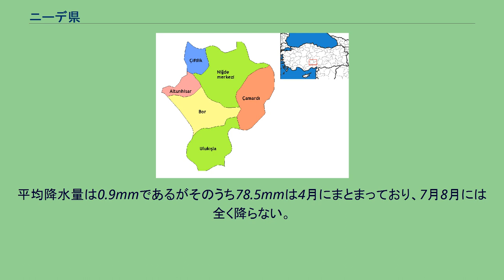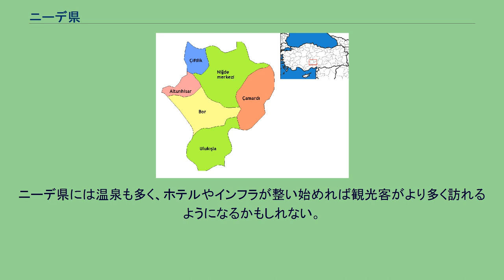ニーデ県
ニーデ県 (ニーデけん、トルコ語:Niğde il) は、トルコ中南部、中央アナトリア地方の県。
県域は小さく、田園が広がる。
このうち10万人がニーデ市に住んでいる。
人口は1990年代から2000年には微増し、2007年までには微減した。
県域面積は7,321km²。
北から時計回りに、ネヴシェヒル県、カイセリ県、アダナ県、メルスィン県、コンヤ県、アクサライ県と接している。
西部以外の三方向をトロス山脈に囲まれており、ハッサン山が有名。
西部はエメン平原であり、隣県の広いコンヤ平原に繋がっている。
火山性土壌のおかげでニーデ県は農業が盛んである。
主生産はリンゴと馬鈴薯。
山に囲まれ高度も高く、地域の多くは乾燥し冷たい気候である。
冷たい北風によって冬は雪にさらされる。
平均降水量は0.9mmであるがそのうち78.5mmは4月にまとまっており、7月8月には全く降らない。
したがって山腹はむき出しであり、幾つかの森は高度の高い位置にある。
名前の由来は古代にニキタ、ニヒタと呼ばれており、これがニキダ、ニキデ、ニーデと変わったと考えられる。
この地域は新石器時代の紀元前8000年 - 紀元前5000年にかけて人が住み始めたと見られ、ボール地区での墓墳発掘が証明している。
また、錫の鉱脈跡がチャマルドゥに見つかっている。
この地域はその後ヒッタイトに殖民され、それが紀元前800年頃まで続いた。
ニーデの最初の文献に見られる証拠はヒッタイトの歴史家ゲルブが書き残したアンダヴァルのサルニアス王のルウィ語碑文na-hi-ti-iaである。
その後アッシリア、フリギア、ギリシャ、ペルシャ、ローマに占領され、ローマ時代には宮殿と水道の整ったティヤナがローマの都市として栄えた。
この領域が1166年にセルジューク朝トルコに占領されるまでビザンチン・ローマの東の首都としてローマの風習が残った。
13世紀の早期にはニーデ中央はアナトリア最大級の都市になり、多くの印象的なモスクと墓が作られた。
その後オスマン帝国が1471年に、トルコ共和国が1920年にこの地を支配下に置いた。
ニーデは農業の豊かなコンヤ県と地中海に面するアダナ県の間にある。
また、この県はカイセリ空港、ネブシェヒル空港とも近くカッパドキアも近郊にあるため観光が盛んである。
ニーデは豊かな農業の恩恵を受けている。
リンゴは特に有名であり、リンゴに同じく重要な作物はジャガイモ、キャベツ、穀物、砂糖大根である。
ニーデ県はトルコの最大のジャガイモ生産地であり、最も多くリンゴが植えられている (リンゴ生産の多さは他県が勝っている) 。
酪農と牧畜も重要な産業であり、その他養蜂、最近ではマスの養殖もある。
ニーデ県は豊かな伝統文化も持っており、歌、踊りはもちろん有名な諺もある。
「ボールの東の市場が終われば、ロバに乗ってニーデに行く。」は「早起きは三文の徳」に似た意味を持っている。
その他の伝統文化にはプラムが誰かを意味しており、人を招いて客が庭に座り、彼らがプラムを持ち上げれば彼らに夕食の用意をする必要がないというものである。
トロス山脈のアラダー山やボルカル山はウィンタースポーツに人気であり、高地にある牧地や山村の登山やトレッキングも有名。
春の花が咲く頃の山は特によい。
アラダー山は特にトルコで最も有名な登山地であり、チャマルドゥ野村から訪れる。
ボルカル山は7kmのスキーコースと火山湖があり春の山草で知られている。
また、カッパドキアの一部であり、ネブシェヒル県の中心ほどではない物の、歴史的な場所にも観光客は多い。
ニーデの歴史的な場所には多くの教会、モスク、地下都市が挙げられる。
軟質の火山岩の中に作られた避難所なども見られる。
その他、ティヤナの都市、ローマの水道管がボールに見られる。
ニーデ県には温泉も多く、ホテルやインフラが整い始めれば観光客がより多く訪れるようになるかもしれない。